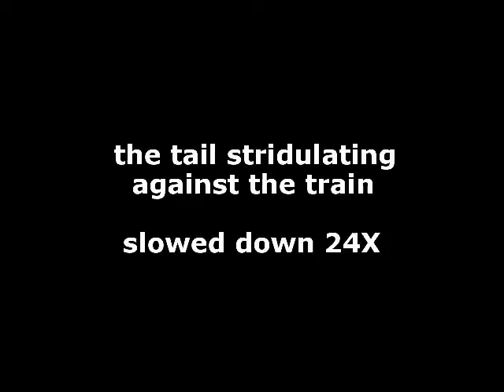Real-time and slow motion video of peacock courtship displays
Adult peacocks court peahens by vibrating the erect tail and elongated upper tail covert feathers during their train-rattling displays. Wing-shaking is also performed during courtship. Slow-motion clips of train-rattling peacocks demonstrate that the eyespots remain relatively stationary (as compared to the rest of the eyespot feather), and that the tail drives the vibrations by stridulating against the train feathers.

Citation: Dakin R, McCrossan O, Hare JF, Montgomerie R, Amador Kane S (2016) Biomechanics of the Peacock’s Display: How Feather Structure and Resonance Influence Multimodal Signaling. PLoS ONE 11(4): e0152759. doi:10.1371/journal.pone.0152759